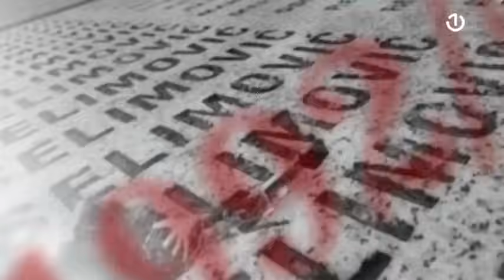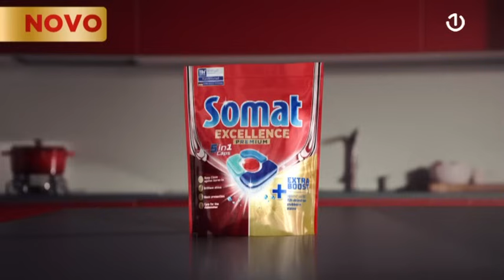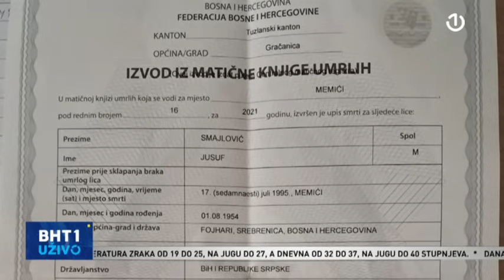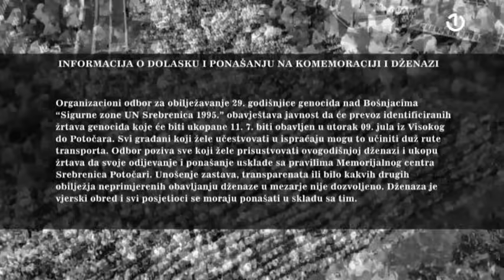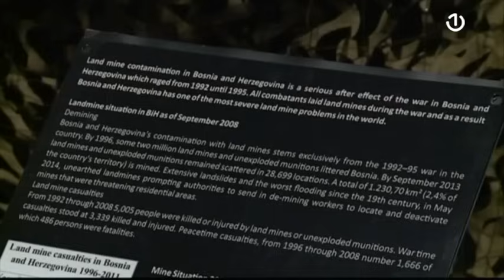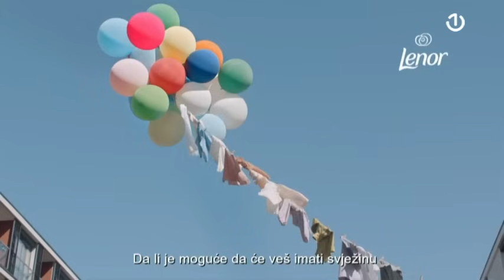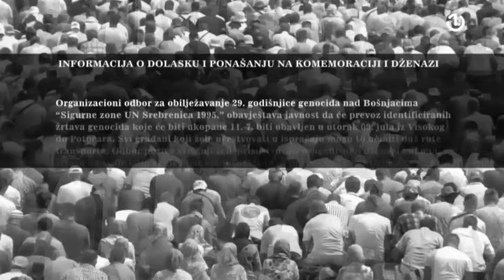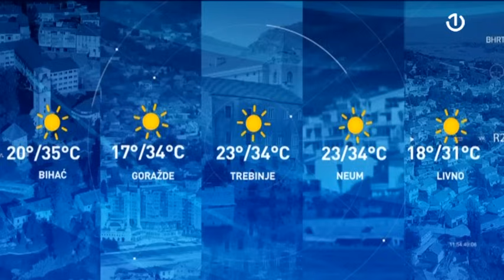BHT1 Uživo - 10.07.2024.